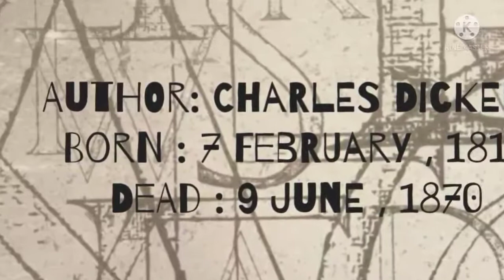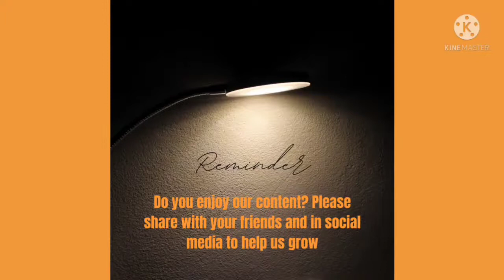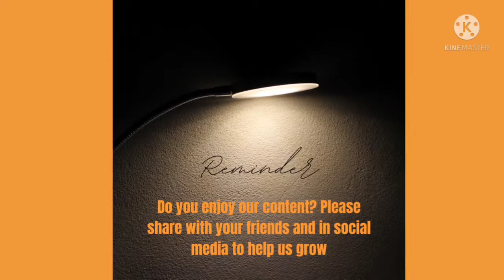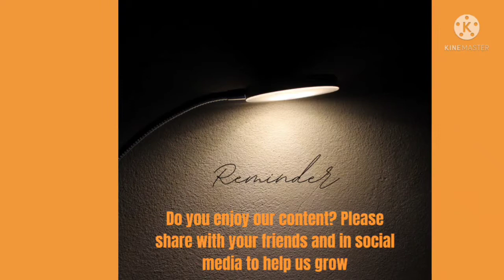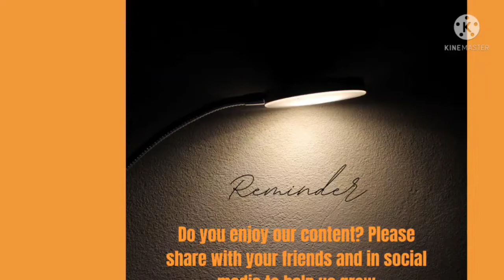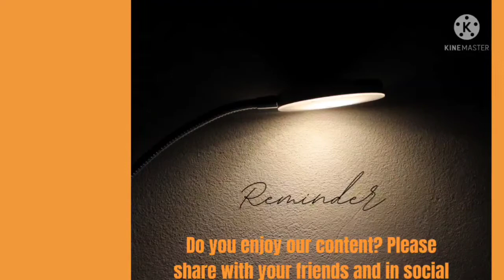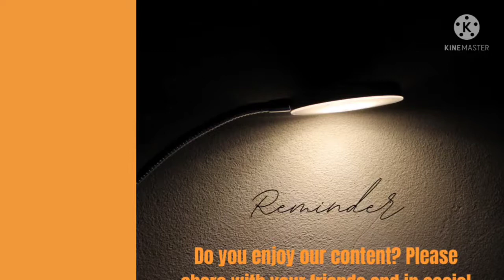A Child's Dream of a Star || Charles Dickens || Audiobook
A loving story of a boy who wishes to be with his sister after her death